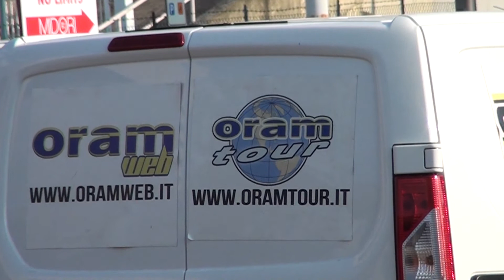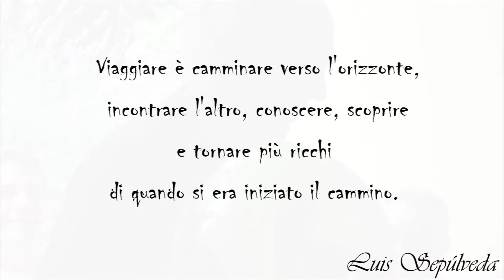Oram Tour 6 - 28-29/6 - Colli Romagnoli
Ecco il video ufficiale del 6° Oram Tour che si è svolto tra il 28 e il 29 Giugno nei territori tra Rimini e i colli romagnoli. Due giorni fantastici con un gruppo numeroso e accomunato dalla passione per le due ruote. Scoprite tutti i dettagli su